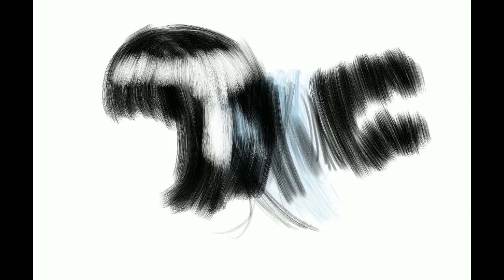Late night testing iPad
This was from a while back, but Im practicing adding some music and elements to my videos to make them a little better. Thanks for hanging with me- :)

Sketch on iPad pro in Procreate
music by me: I give myself permission to use my own lame music:)